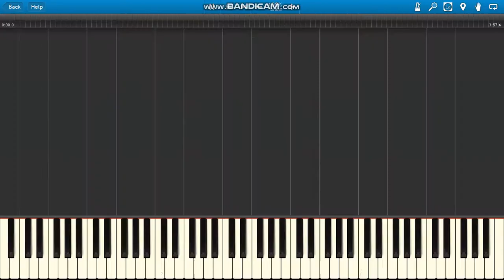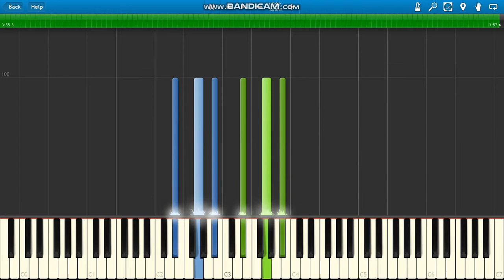The Chainsmokers ft Halsey Closer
The Chainsmokers ft Halsey Closer PIANO PARTS ONLY.